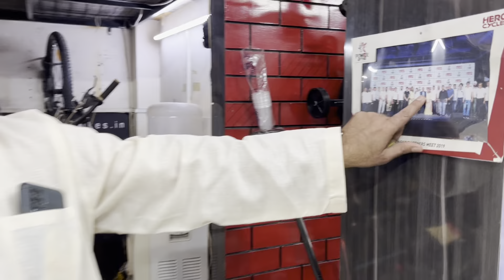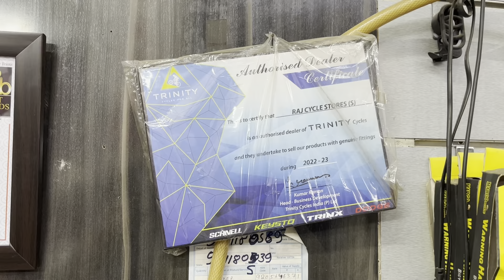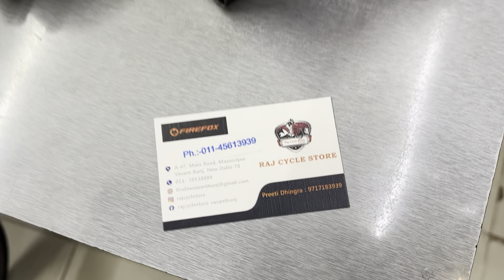IMPORTED CYCLES in CHEAPEST PRICE😱 || Firefox, Hero, Hyrider || 250₹ Delhi NCR